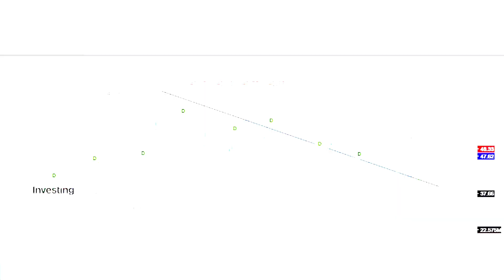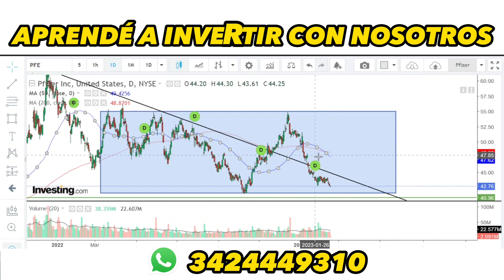Hoy analizamos Pfizer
Pfizer 💊 - Análisis técnico

La empresa muestra un comportamiento que se asimila a lo que sucede a nivel mercado.

Per = 7 🎖
Debt/equity = 0,39 🎖
Cobertura interes = 29 🙌
ROA = 15% 🥈

🙌¿Querés aprender a invertir DESDE CERO, sin conocimientos previos?
Podes ingresar a nuestro curso desde el siguiente link en nuestra web

Tenes dudas? Escribinos 😉

¡Compartí este video a esa persona que sabes que que le puede servir!